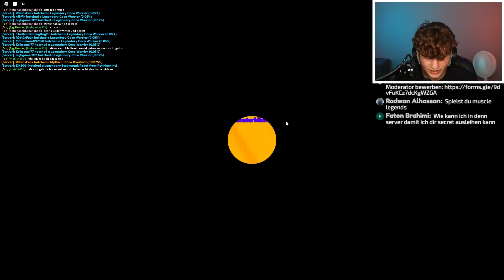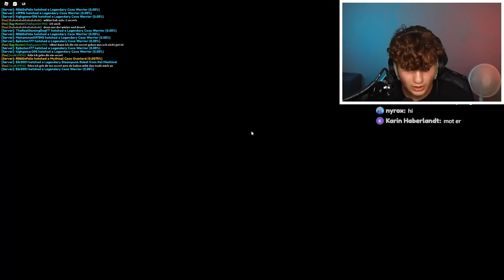OP MYTHIC PET im REBIRTH CHAMPIONS X SOMMER EVENT hatchen!! mit @ViktorHolzer - Roblox deutsch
OP MYTHIC PET im REBIRTH CHAMPIONS X SOMMER EVENT hatchen!! mit  @Viktor  - Roblox deutsch
Heute spiele ich mal wieder nach langer Zeit Rebirth Champions X zusammen mit @ViktorHolzer und ich hatche ein Op Myhtic Summer Event Pet im Game, was neben dem Secret Pet das beste Pet im ganzen Game ist und mir auch hilft sehr schnelle viele Kokosnüsse im spiel zu sammeln.